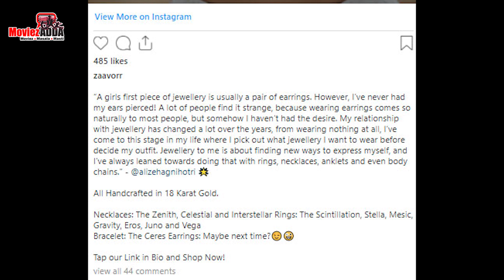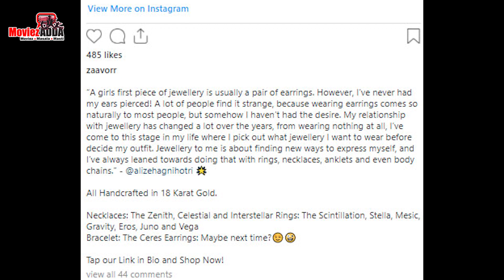Salman Khan’s Niece Alizeh Agnihotri Features In An Ad, Fans Go Gaga